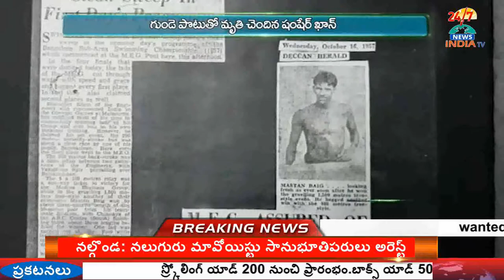Shamsher Khan Died - India's first Olympic medallist in Swimming - INDIA TV Telugu